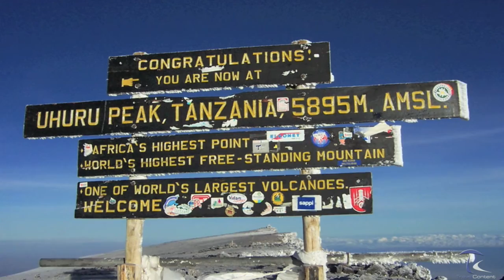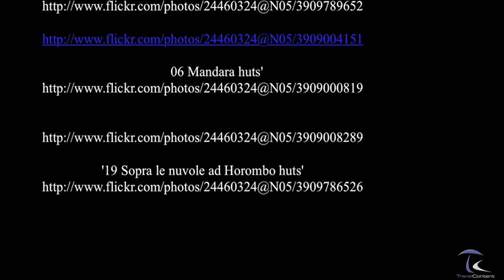Kilimandscharo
Der Kilimandscharo ist mit 5.893 m (offiziell: 5.895 m) über dem Meeresspiegel das höchste Bergmassiv  Afrikas. Das Massiv im Nordosten von Tansania  hat mit dem Kibo den höchsten Berg des afrikanischen Kontinents.

1987 wurde die Landschaft von der UNESCO zum Weltnaturerbe erklärt. Der von 1885 bis 1918 zum deutschen Schutzgebiet (Kolonie Deutsch-Ostafrika) gehörende Kilimandscharo (Swahili »Berg des bösen Geistes«) war so gesehen in dieser Zeit der höchste Berg und der einzige aktive Vulkan auf deutschem Territorium.